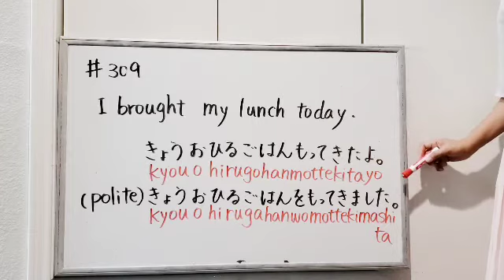(#75)【1 Minute Japanese Phrases】Remember 3 phrases each day, and you will learn over 1000 in a year!